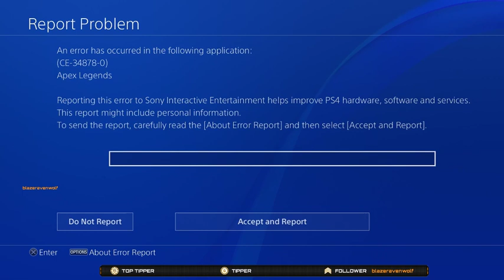Apex Legends [PS4] 18.02.2019